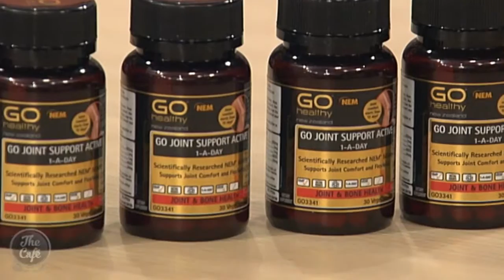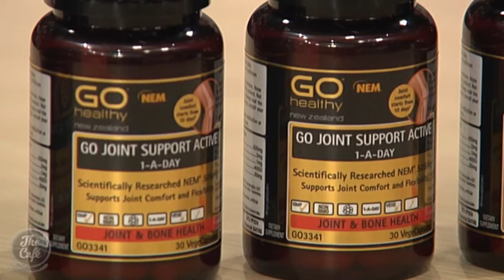Janeen Tells Us All About a Brand New Product To Help With Joint Stiffness